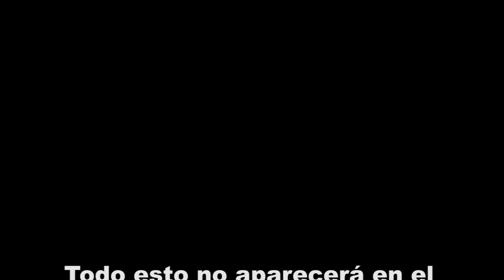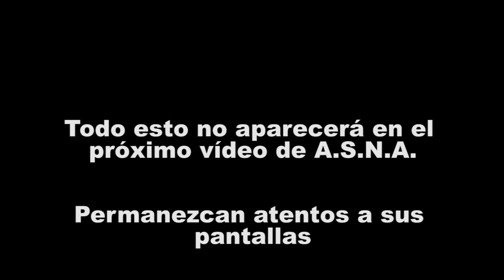trailer Circuito Fuente Alta 2013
Trailer de A.S.N.A. Racing Team